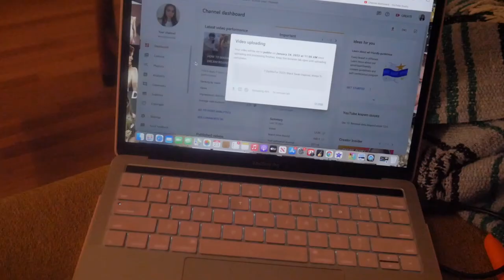Skiing Travel Vlog: Get Ready With Me, Quitting Youtube, Cute Outfit Ideas, Being Offered 🍁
Let me know if you guys want me to link anything I was wearing in this vid!

Affordable mic I bought (on sale rn)
Matcha that I use
Hand Foam Blender (with good reviews):
Lights used
Fav affordable tripod
Discounted laptop I bought for channel
Fav beginners camera